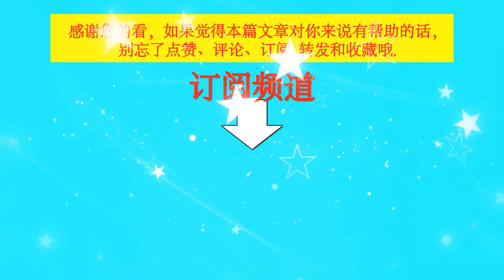王一博身穿白大褂挑战牙医，帅气有型，网友：王医生帮我看看牙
王一博身穿白大褂挑战牙医，帅气有型，网友：王医生帮我看看牙 | TGN Star News